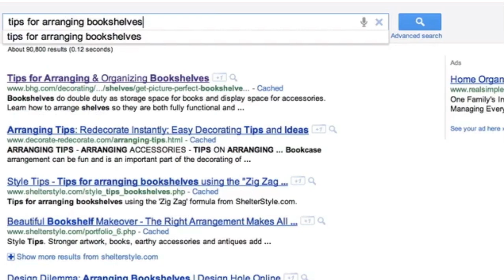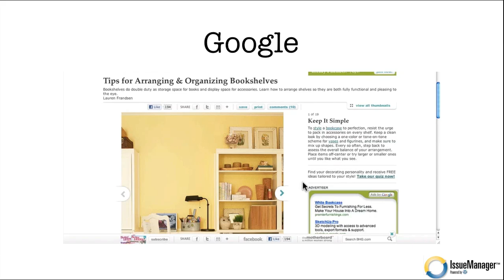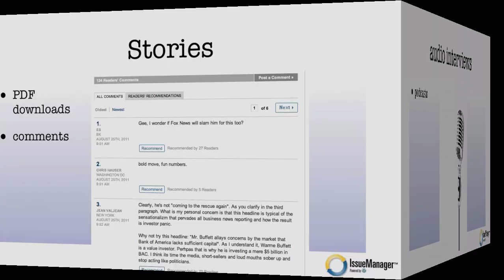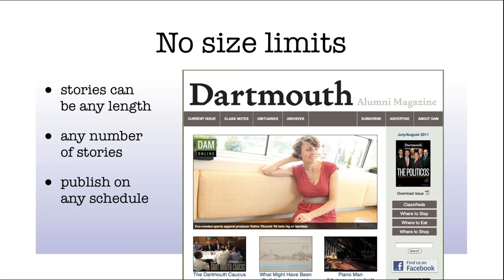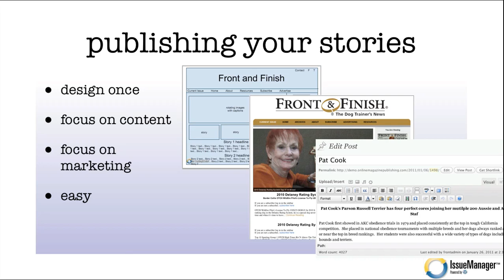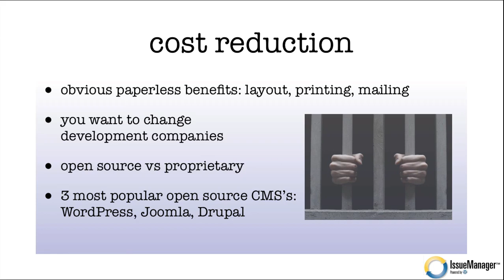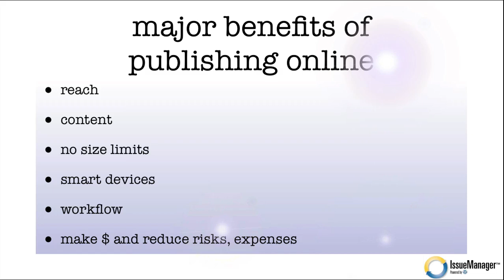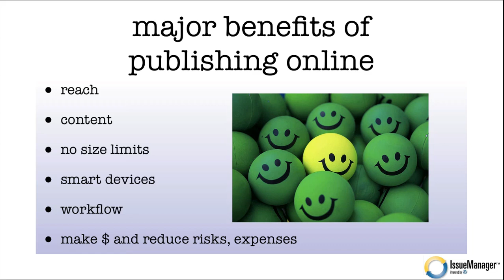Publishing your magazine online: How to do it right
Is your online magazine reaching, engaging and making money in today's Google and social world?

If you do it right publishing your magazine online offers many  benefits:

- reaching readers that don't know about your publication
- getting connected to Facebook and Twitter for more engaging conversation
- taking advantage of video and audio
- making sure you are compatible with smart-devices

Watch this video to make sure you are not missing out on any of the opportunities today.